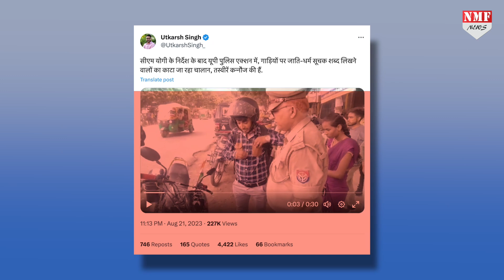स्टिकर लगाकर रौब झाड़ना Yogi को बर्दाश्त नहीं, चालान भी कटेगा और वाहन भी जब्त होगा!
योगी राज में अब ऐसे लोगों की मनमानी बिल्कुल नहीं चलेगी जो स्टिकर लगाकर रौब झाड़ने निकलते हैं। गाड़ी पर अगर स्टिकर लगा हुआ मिल गया तो जेब तो ढीली करनी ही पडे़गी और ज़्यादा होशियारी दिखाई तो फिर गाड़ी भी योगी की पुलिस को ही देनी पडे़गी। देखिए रिपोर्ट।

Producer- Nivedita